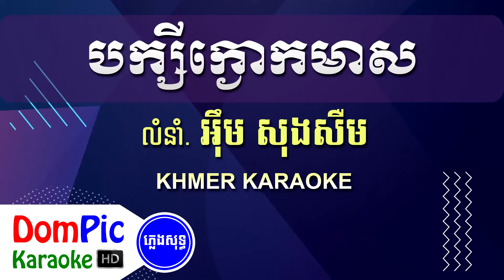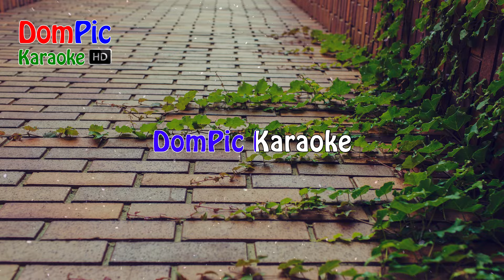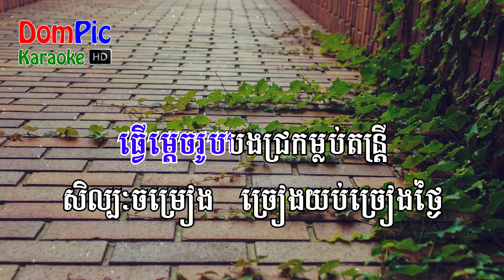បក្សីក្ងោកមាស អ៊ឹម សុងសឺម ភ្លេងសុទ្ធ - Baksey Kagork Meas Im Song Seum - DomPic Karaoke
Lyrics:

តើដល់ឆ្នាំណាទើបអូនភ្ញាក់ខ្លួន កូនប្រុសស្រីស្ងួនយំរកអូនខ្លាំង
ចោលបងនឹងកូនឲ្យវេទនាណាស់ រស់អត់រស់ឃ្លានរលាំងរលេះ
នេះគឺកម្មក្រាស់យើងហើយណា

រត់ចេញពីផ្ទះទៅទាំងរាត្រី មិនអាសូរប្តីទៅមានសាហាយ
បាត់យំទៅកូនធ្វើម្តេចម៉ែណាយ ប៉ាស៊ូតែទ្រាំសុខចិត្តពោះម៉ាយ
កើតមកគ្មានម្តាយៗរត់តាមប្រុស

រឿងរ៉ាវស្នេហានឹកឡើងកាលណា ឆួលក្នុងចិន្តាសោកាគ្មានល្ហែ
ទៅចុះៗខ្ញុំមិនស្តាយទេ ប៉ុន្តែត្រូវតែបរិយាយឲ្យអស់

បក្សីកាកីស្រីក្ងោកមាស ចេះប្តូរចេះផ្លាស់ចោលចាស់យកថ្មី
ធ្វើម្តេចរូបបងជ្រកម្លប់តន្រី្ត សិល្បៈចម្រៀង ច្រៀងយប់ច្រៀងថ្ងៃ
ស្រាលគ្មានធ្ងន់អ្វីរសាត់តាមខ្យល់